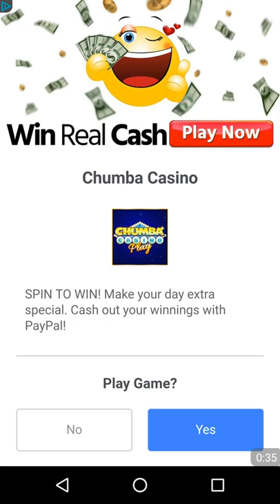Flow Free Hexes - Daily Puzzles (May 10, 2017)